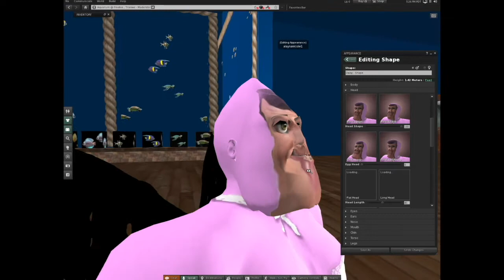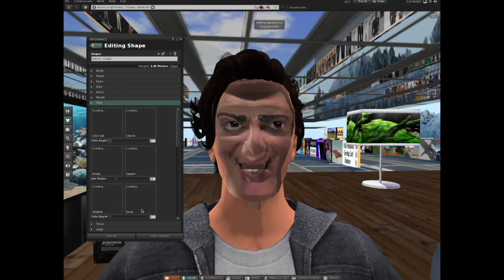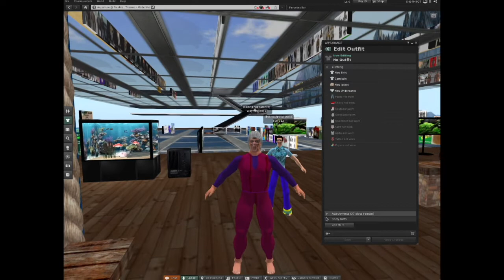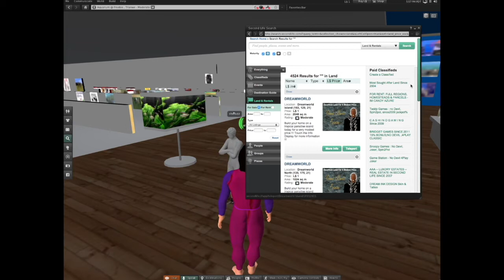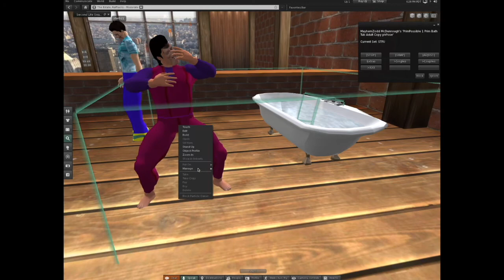al and starr play second life phase 2: the beggin strip & the twink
this time with virtual dick